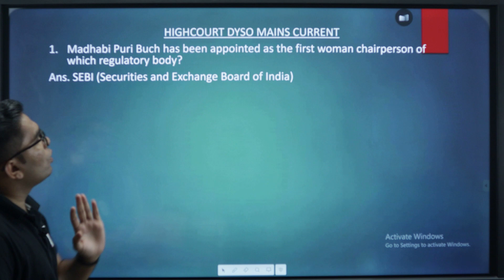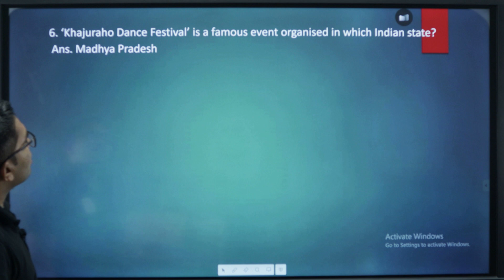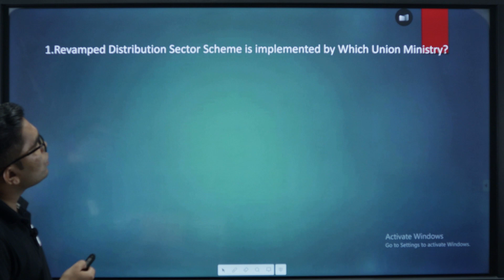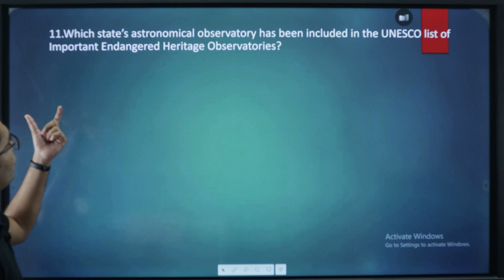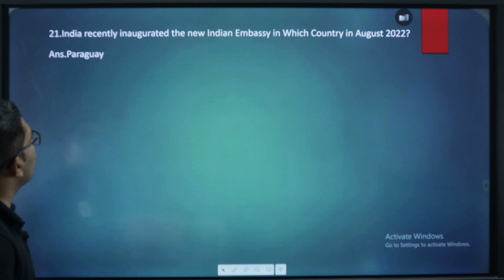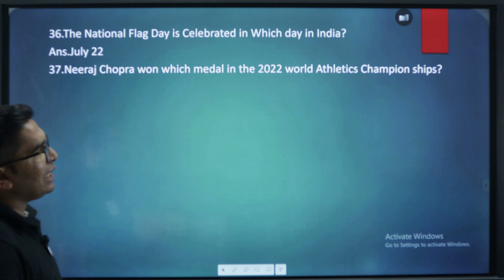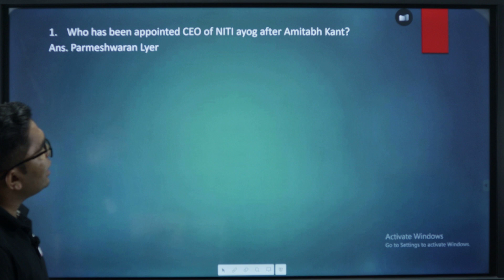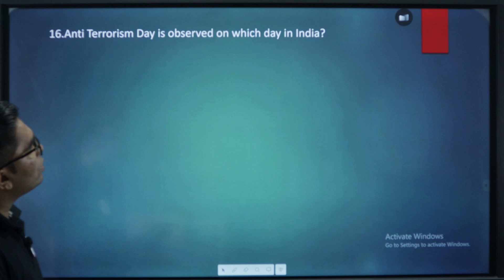HC DySo Mains Current Affairs 2022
In this lecture Vaibhav Sir discussion on Highcourt Dyso Mains Revision session

Highcourt Dyso Mains Full Mock Test
Without Evaluation
Answer Key and Recorded Solution
15 Sectional + 5 Full Mock Test
only Rs. 299

🔴 HC DYSO MATHS FULL COURSE🔴

👉Use code: RAKHI